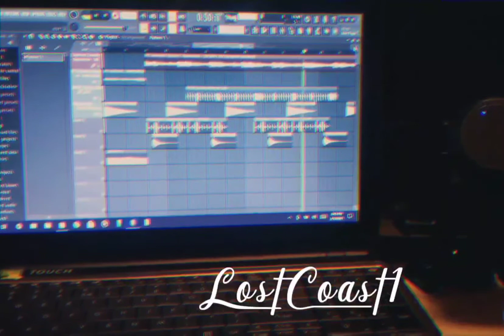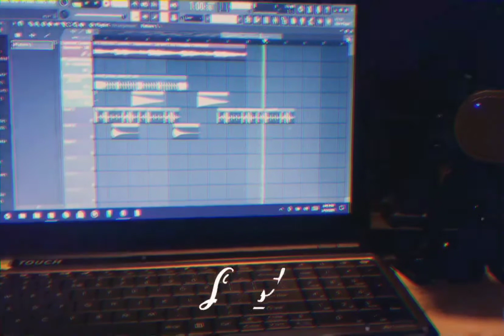Lost1- by me LostCoast1